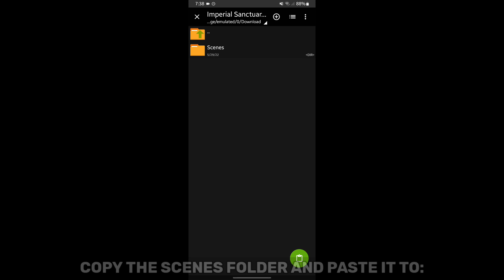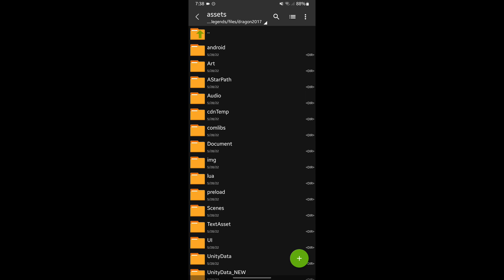Latest! Imperial Sanctuary Night Mode Map (Ultra Graphics) HD Map + No Bugs - RC Modz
RC Modz
☑️Downloas Files Here

@Rose Vern
@Homura Official
@Kujie Yasar
@AZRN Playz
@Kazu Modz
@Computer ML
@Kazukou Jr.

⚙️Config/Apps/Files/Strings/Documents

☑️Smooth High Graphics
☑️Smooth 60FPS
☑️Stable Ping
☑️No Detect
☑️No Ban
☑️No Error
☑️No Virus
☑️70-80% Working
☑️Overlock CPU
☑️Overlock GPU
☑️Smooth UI
☑️Kernel Booster
☑️CPU/GPU Optimization
☑️FPS Stabilizer
☑️Ping Booster
☑️Anti Frame Drops
My Device:

Phone: Samsung Galaxy A13
Ram: 6GB Ram
Rom: 128GB Rom

My Dream Phone is Redmi K40(Please Don't Skip Ads)